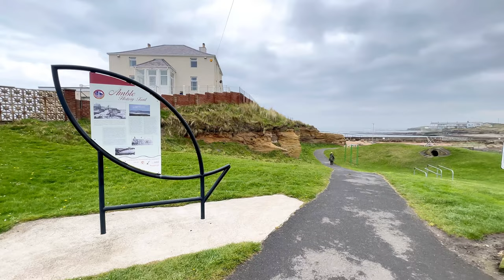Amble, England | A Picturesque Town in the UK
Amble is a town on the North Sea coast of Northumberland, England, at the mouth of the River Coquet; Coquet Island is visible from its beaches and harbour. In 2011, it had a population of 6,025.

Amble prides itself on being the ‘friendliest port in England’, and its annual puffin festival, brightly coloured beach huts and the wooden retail pods of Amble Harbour Village are just a few of its quirks.

A walk through the clinking halyard of Amble’s award-winning marina will take you to the harbour’s wooden pods, which sell everything from cheese to charm bracelets, as well as its sea-front pathway where sweet treats and salty fish and chips are en-route. The Northumberland Seafood Centre located at the Amble Harbour Village sources and sells local seafood. They also have a lobster hatchery with an interactive and informative visitor centre.

Boutique ice cream makers and Golden Fork winner for best speciality food, Spurelli sits on the waterfront, along with exquisite seafood restaurant The Old Boathouse. The Fish Shack is another of the harbour’s highlights, where you can savour fresh fish in a rustic wooden hut beneath a fish net and fairy light-strewn ceiling.

Watersports enthusiasts should head for the Coquet Shorebase Trust, which offers a cascade of aquatic fun, from sailing and kayaking to power boating and raft building. Clockwatching isn’t something we would usually recommend, but a time check with the Amble Sundial against the largest gnomon or indicator in Europe is not to be missed.

Adorably clumsy puffins, lolloping seals and an array of other seabirds dwell on Amble’s coastline and the Puffin Cruise that sails from Amble harbour is not to be missed. Hop on board to spot the 36,000-bird colony nesting on Coquet Island, an RSPB seabird sanctuary a mile off the coast.

Head into Amble’s small town centre for a High Street crammed with cosy cafes, restaurants and traditional pubs perfect for tasting local tipples. The mouth-watering scent of the local butchers can be enjoyed as you wander along the highstreet, as well as the sweet smell of sticky pastries from the bakers. Amble shops are perfect for finding that local Northumbrian gift to take home for a friend or a keepsake of your stay in Northumberland.

Lace up your walking shoes to enjoy a walk (Approximately 6 mile circular walk) from Amble to Warkworth and visit Warkworth Castle and Hermitage, once home to the Percy family who also owned nearby Alnwick Castle. The fascinating cross shaped keep first built over 600 years ago remains largely intact.

If you are travelling to Amble by car there are several car parks making parking in Amble easy. For visiting Amble Harbour village head to the car park on Turner Street. For a car free day Arriva buses operate regular services to and from Amble.

Equipment used:
1- Iphone 14 Pro
2- VEGER 30000mAh Power Bank
3- Insta 360 Flow
4- Canon EOS M50 Mark II
5- Camera Rain Cover